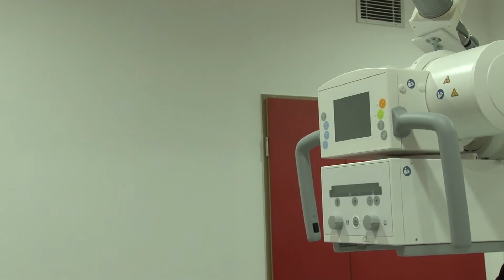Más formában folytatódnak az egészségügyi szűrések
Sikeres volt az elmúlt évben az Egészségfejlesztési Iroda prevenciós programja. A projekt Európai Uniós forrásból támogatott része lezárult, ám az iroda maradt és továbbra is szolgálja a makói járás lakosait.